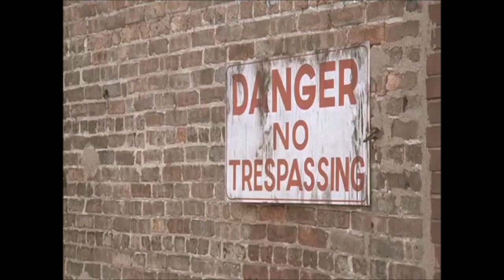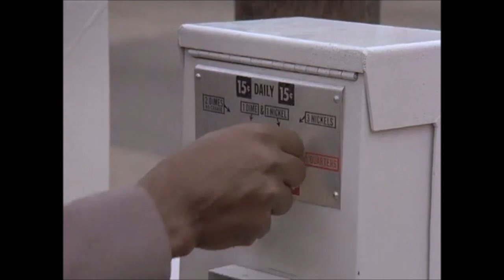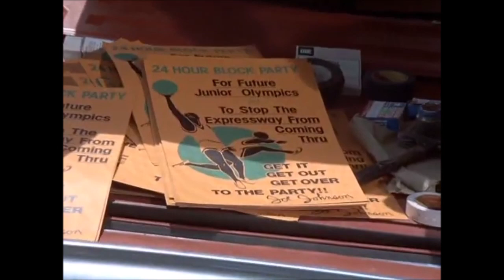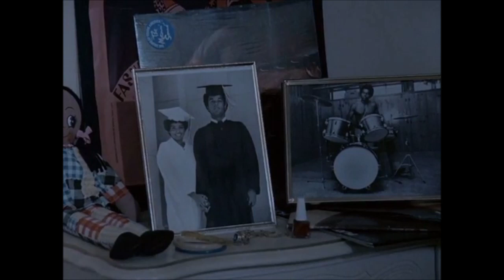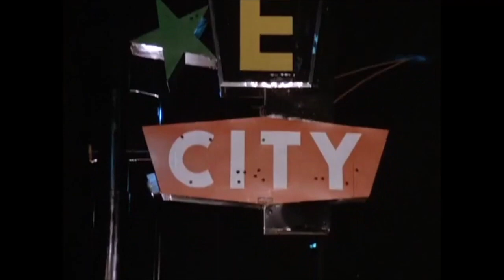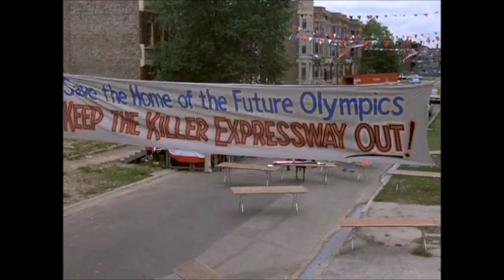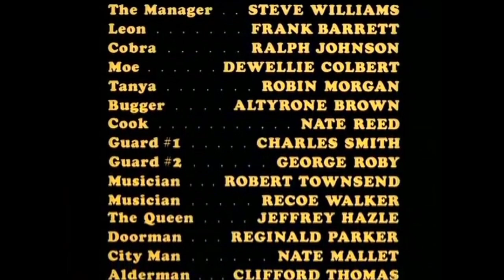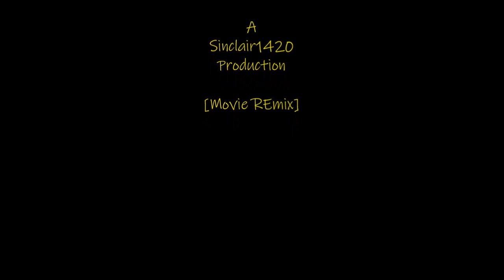The Monkey Hustle (1976)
Slick Chicago street hustler Big Daddy Foxx (Yaphet Kotto) lives comfortably off petty confidence scams that he pulls with the help of loyal teenage acolytes Baby 'D (Kirk Calloway), Tiny (Donn Harper) and Player (Thomas Carter). His business is jeopardized, however, when he runs afoul of neighborhood racketeer Goldie (Rudy Ray Moore). Their rivalry escalates until the threat of a freeway being built through their neighborhood obliges them to cooperate in order to fight city hall.
Initial release: December 24, 1976
Director: Arthur Marks
Starring: Yaphet Kotto; Rudy Ray Moore; Rosalind Cash; Kirk Calloway